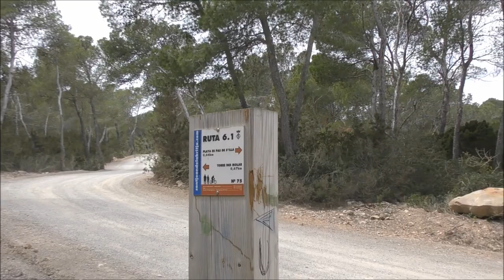Balearic Islands Ibiza Playa Puerto San Miguel, Utopia Beach Bar & Cala (Soft version)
Ibiza  Playa Puerto San Miguel, Utopia  Beach Bar & Cala de sa Ferradura
Balearic Islands, Cala Llenya, Ibiza (Soft Version)